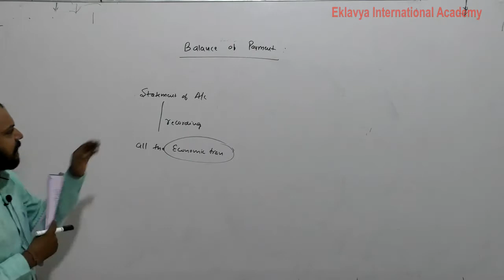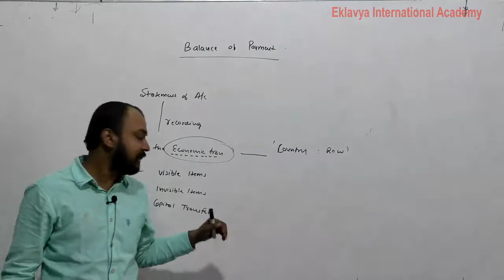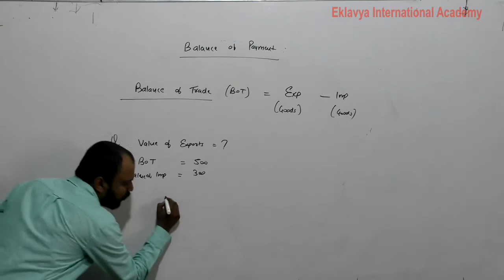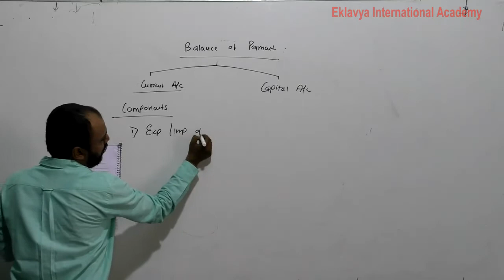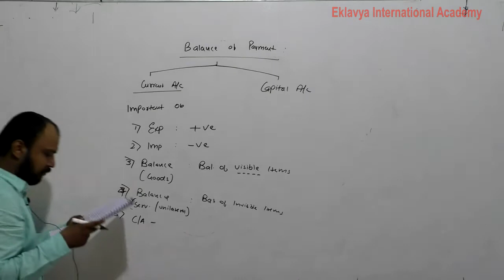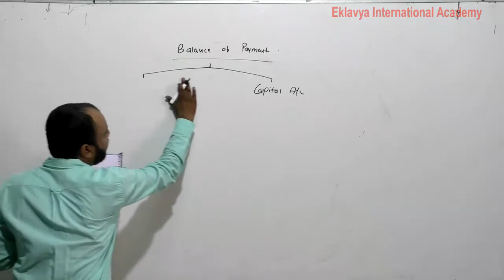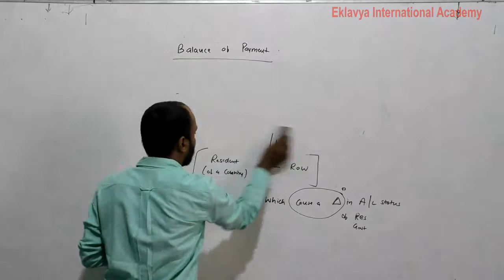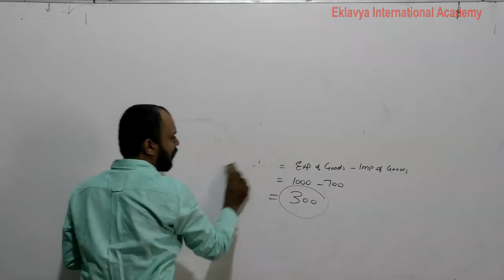XII Economics Balance of Payment Part 1